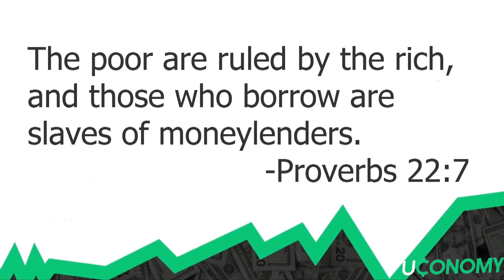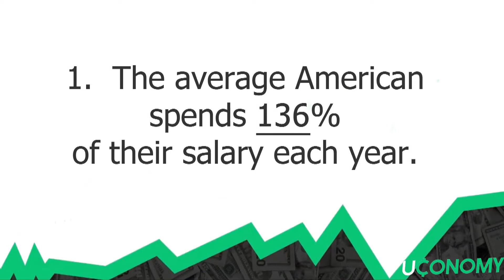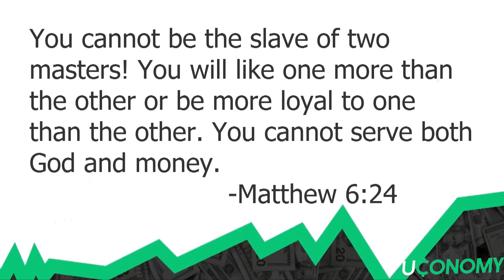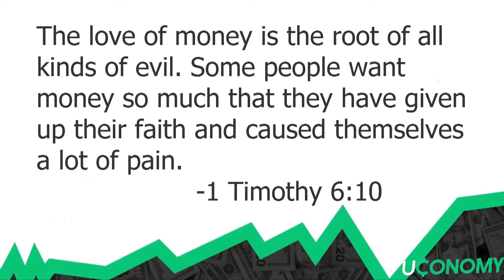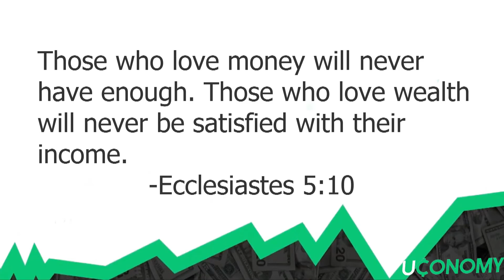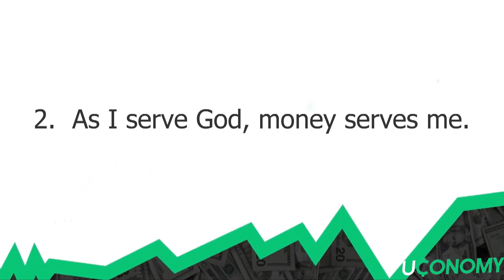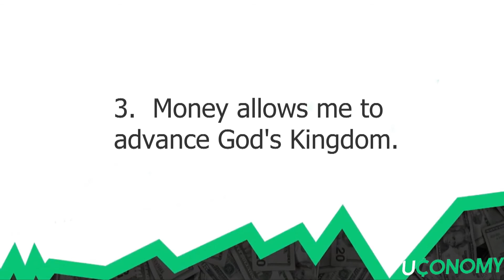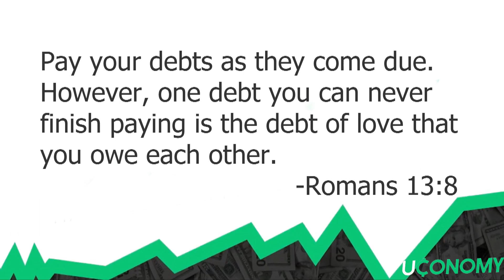Financial Slaves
The statistics are staggering! Most Americans are in financial slavery with massive amounts of debt and living paycheck-to-paycheck. But does it have to be this way?

Watch and listen in this message as Gilbert shares that the answer is no and how our handling of money is as much a spiritual issue as it is a financial one.